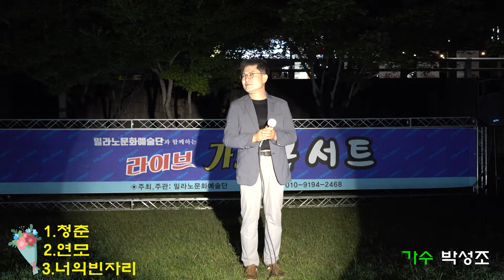'청춘,연모'(박우철 원곡)'너의빈자리'(조용필 원곡) 가수 박성조